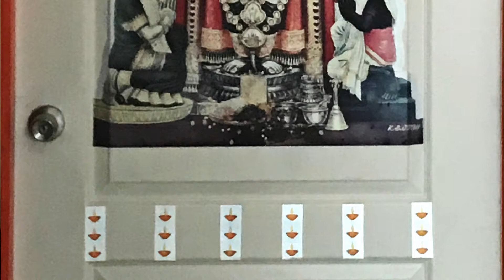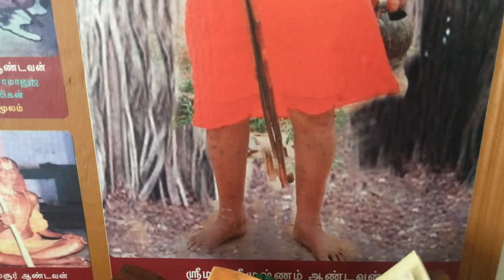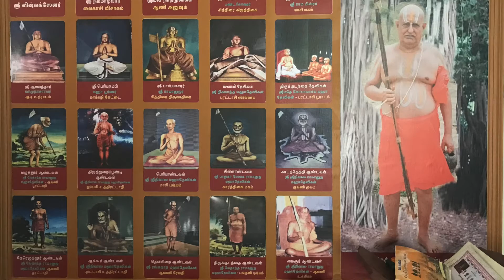அவதரித்தான் லக்ஷிய புருஷன் ராம நவமி